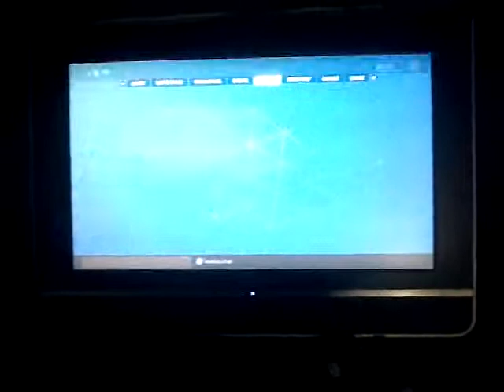New item shop 4th of February